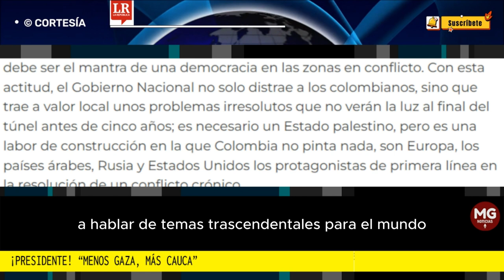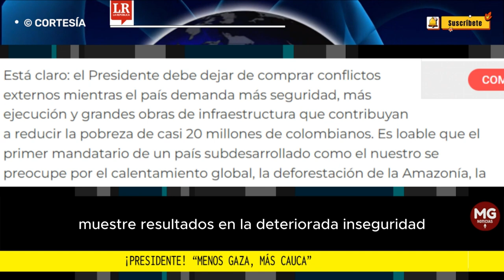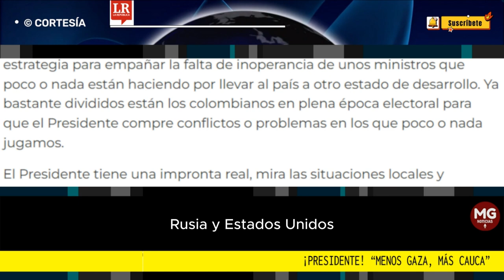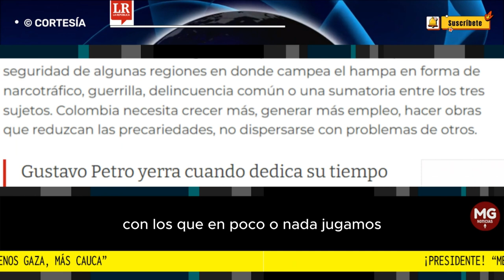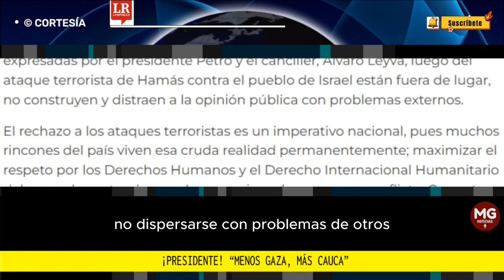¡PRESIDENTE! "MENOS GAZA, MÁS CAUCA" 👉 Editorial La República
Gustavo Petro yerra cuando dedica su tiempo en el cargo a hablar de temas trascendentales para el mundo pero secundarios para el país, muchas situaciones aquí son más dramáticas
columna LA REPÚBLICA